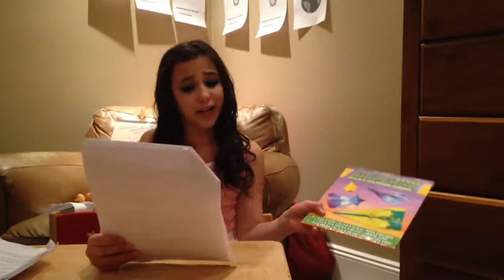Comedy and cover kids news #2